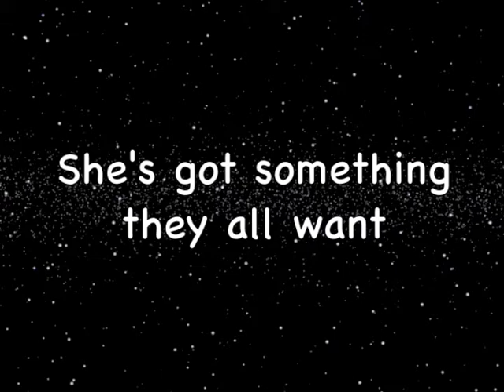Call Me Pharaoh Book Trailer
When a wealthy and secretive man hires Pharaoh Farrow to find his daughter, Pharaoh assumes it's just another missing persons case, no different from jobs he's handled a hundred times before.  The pay will be good, but only if he lives to collect it, because he soon finds himself trapped between worlds at war, negotiating with pirates and spies, waylaid by the ruthless Lethian rebels, and arrested by the galaxy's equally ruthless Delian League of Spacefaring Systems. Could things get worse?  Oh, yes.  He could find the woman all of them are looking for.